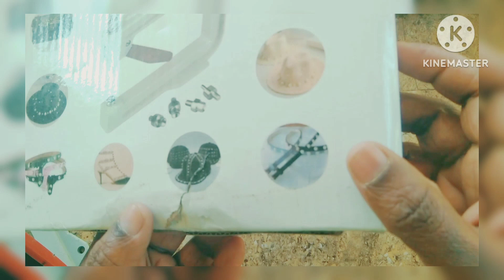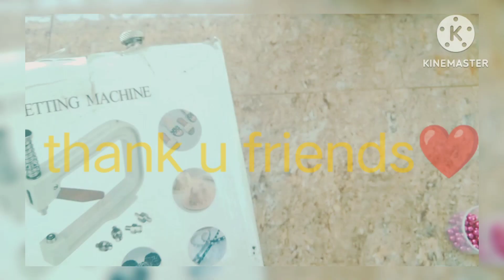pearl setting machine |ഈ ഒരു machine മതി ഏതു ഡ്രെസ്സും നമുക്ക് ഡിസൈൻ ചെയ്യാം@ beads and needls plus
@pearl setting machine beads punching machine. beads embroidery